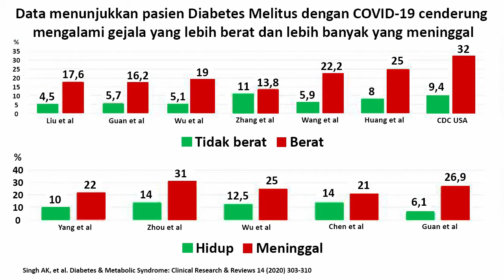COVID-19 & Diabetes Melitus Tipe 2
Jumlah penderita Diabetes Melitus Tipe 2 meningkat hampir setiap tahun. Data yang tercatat di Kementrian Kesehatan RI tahun 2020 angka prevalensi Diabetes Melitus mencapai 6,2% atau 10,8 juta orang menderita Diabetes Melitus. Jumlah tersebut menempatkan Indonesia pada peringkat ke-7 di dunia.

Gejala Diabetes Melitus yang sering ditemukan ialah POLIURI (banyak berkemih), POLIDIPSI (rasa haus berlebihan), POLIFAGI (rasa lapar berlebihan). Diagnosis Diabetes Melitus Tipe 2 ditentukan berdasarkan pemeriksaan HbA1C,dimana nilai rujukan normal ialah dibawah 5,7%.

Diabetes Melitus Tipe 2 merupakan salah satu penyakit penyerta yang perlu di waspadai oleh penderita COVID-19. Jurnal ilmiah menunjukkan bahwa COVID-19 dapat memicu Resistensi Insulin (menurunnya respons sel tubuh terhadap insulin) sehingga menyebabkan peningkatan kadar gula dalam darah pada tubuh. Jurnal ilmiah lainnya menunjukkan bahwa pada penderita Diabetes Melitus juga terdapat peradangan kronis. Hal ini menyebabkan penderita Diabetes Melitus Tipe 2 cenderung mengalami gejala yang lebih berat bahkan lebih banyak yang meninggal bila terinfeksi COVID-19.

Pengobatan Diabetes Melitus Tipe 2 lazimnya menggunakan obat oral anti diabetes. Di beberapa negara, obat oral anti diabetes tertentu telah ditarik dari peredaran karena terdapat komponen yang terlalu banyak sehingga bisa memicu kanker.

BIOTEK FARMASI INDONESIA memiliki produk original bukan meniru yang sudah ada dan dikembangkan berdasarkan penelitian selama bertahun-tahun untuk membantu mengatur kadar gula darah normal dalam tubuh. Jurnal ilmiah juga menunjukkan bahwa komposisi yang ada pada produk ini dapat membantu mengatasi peradangan kronis yang ada pada Diabetes Melitus.